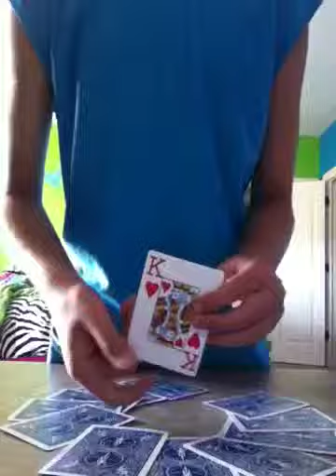Clock of Cards Trick